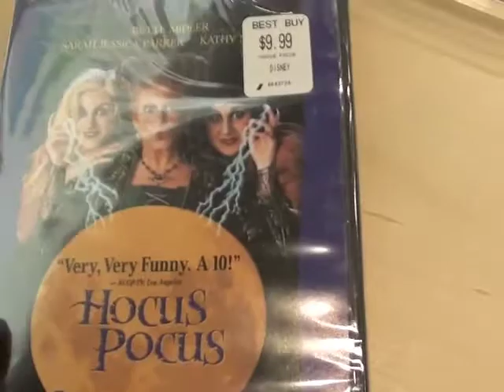Black Friday 2011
YAY! Like for buying stuff! haha

Wanna see what I bought?

Happy holidays :)

XOXO~
Shay